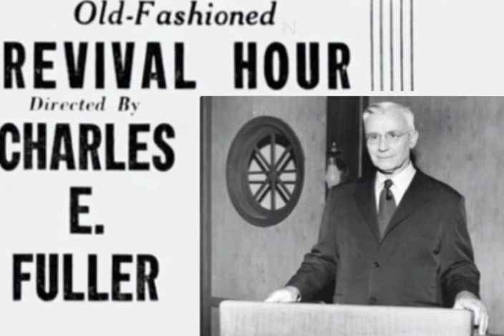Precious Hiding Place (Hymn) - The Old Fashioned Revival Hour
Taken from the program entitled "Budding of the Fig Tree"